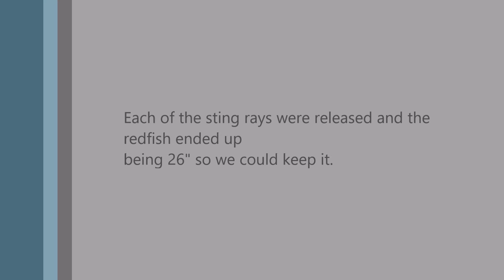26" Redfish caught at the Buckman Bridge in Jacksonville, Florida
hey guys this is a video of when i went out with my dad. We caught all three fish on the south western part of the Buckman Bridge.